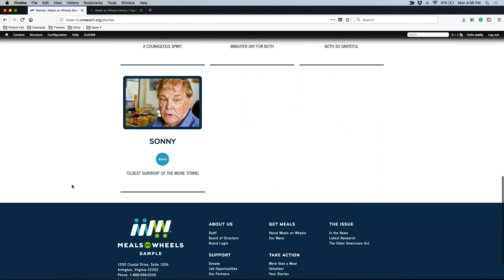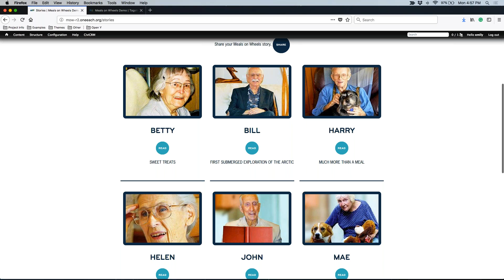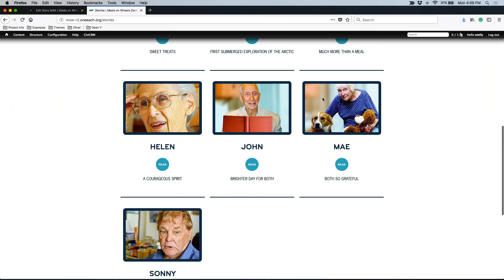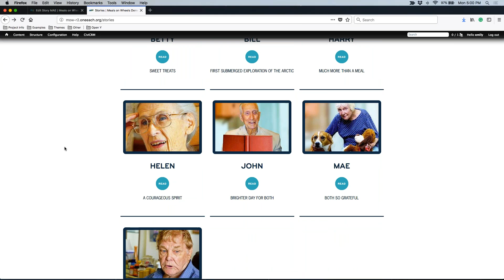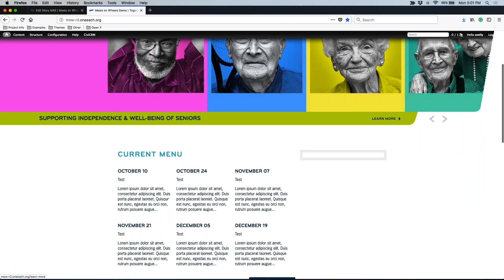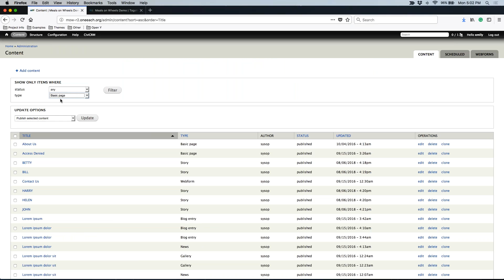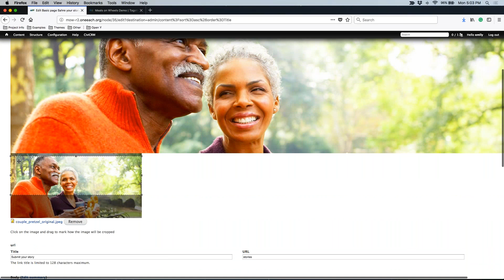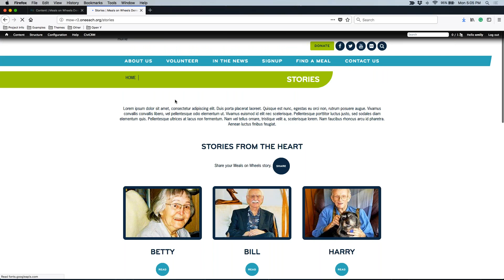Meals on Wheels Theme #2: How to Manage the Story Area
Learn how to manage the story area on your Meals on Wheels website.